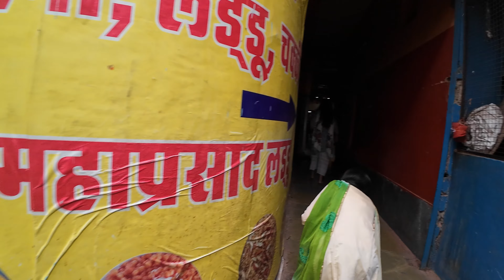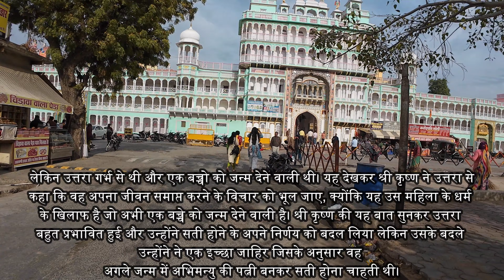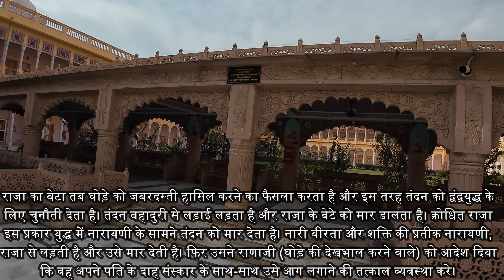Salasar Balaji Temple || Salasar- Rajasthan||सालासर मंदिर की असली कहानी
Hi Everyone
Welcome to your channel. This vlogging channel is all about capturing the best moments in life and giving you a thrilling experience.
Let us know what information and videos do you like.

Khatu Shyam Jee Darshan | Khatu Shyam Temple | Khatu Shyam Jee Kaise Jaaye | Khatu Shyam Rajasthan

Khatu Shyam Ji Mandir Reengus Tourist Places Complete Tour Itinerary With Budget Travel Safuka

Khatu Shyam Ji Darshan | Khatu Shyam Mandir | Khatu Shyam Kaise Jaye | Khatu Shyam Rajasthan